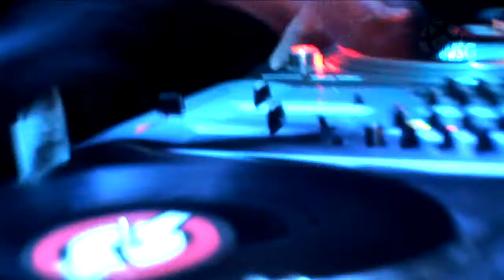11-te urodziny Wyższej Szkoły Gospodarki - 7.05.2010r.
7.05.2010r. obchodziliśmy 11-te urodziny Wyższej Szkoły Gospodarki. Z tej okazji Władze Uczelni zorganizowały urodzinową kolację w Akademickiej Przestrzeni
Kulturalnej, która przebiegała przy dźwiękach przygotowanych i prezentowanych przez sekretarza APK Marka Szpaka, znanego też jako DJ Screwball. Kolejną
atrakcją był: występ zespołu, którego liderką jest Kamila Abrahamowicz, pokaz grup tanecznych działających przy APK oraz nauka salsy.